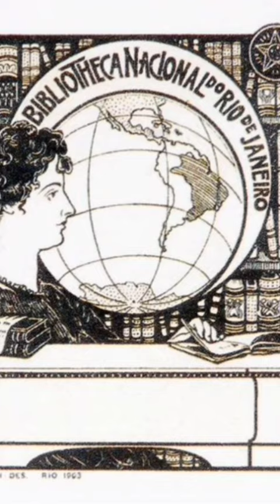Violino & Eliseo Visconti